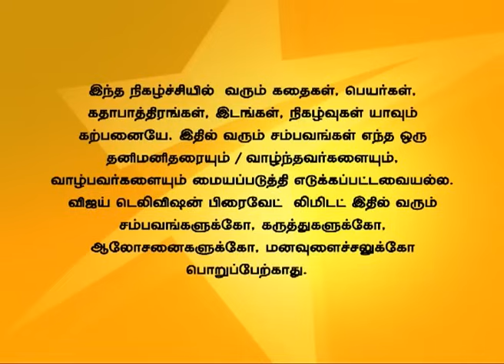Idhu Kadhala Full Episode 349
இது காதலா!
Everyone does the rituals for the wedding. Shyam takes note of Shruthi's mother's anxiety. Subhathira loses her chance to see Garima's face. அனைவரும் திருமண சடங்குகள் செய்கிறார்கள். ஸ்ருதியுடைய அம்மாவின் பதற்றத்தை ஷ்யாம் கண்டு கொள்கிறான். கரிமாவை சுபாத்ரா பார்க்க தவறுகிறார்.